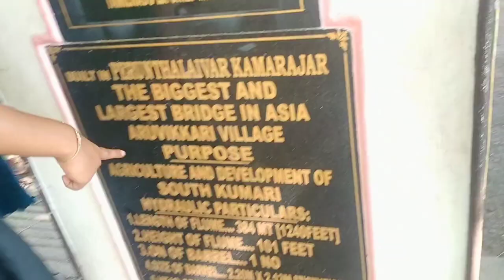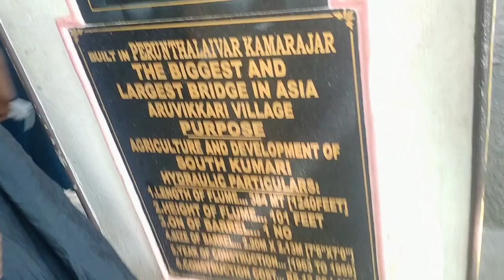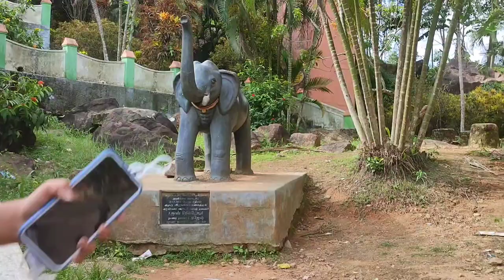Mathoor Hanging Bridge|| Kanyakumari District||Ente Naadu_Part 5| SwasneVlogs |Swapna|Sneha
The Mathoor Hanging Trough is the tallest as well as the longest trough bridge in Asia, having a height of 115 feet and a length of one kilometre. Constructed in 1966, this bridge has become a place of tourist importance and hundreds of tourists visit this place. This is situated in Mathoor, hamlet of Aruvikkarai revenue village in Thiruvattar Panchayat Union.